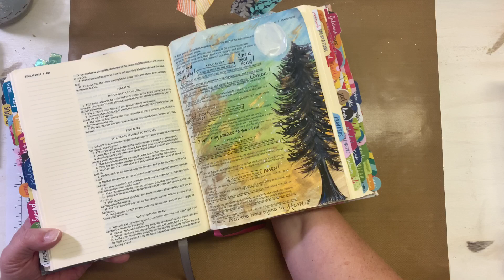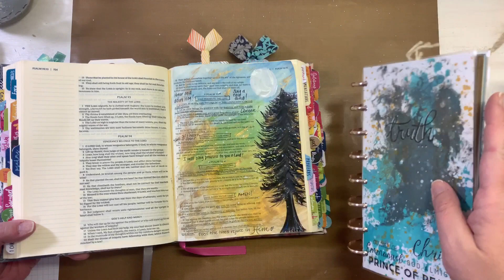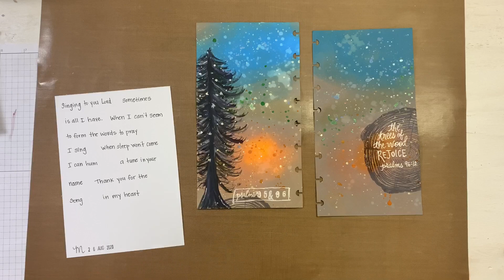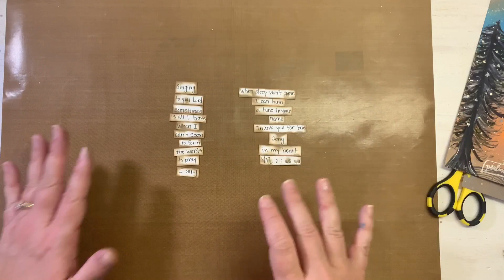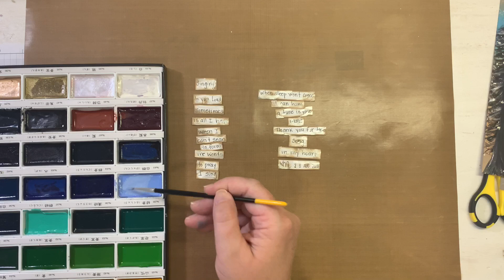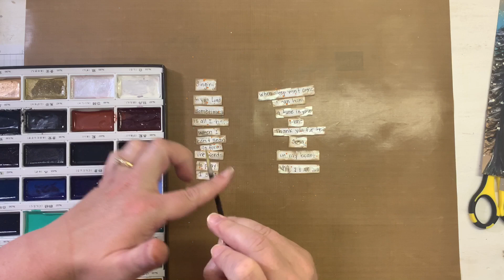MIXED MEDIA PROCESS | FAITH JOURNAL | BIBLE ART | WAR BINDER | JOURNALING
​@Melina Pylant
Hey y’all! I absolutely love how this mixed media project came together! This handmade journal is working out just as I had planned. I have a link to the video of how that came together listed below. I also have a link to the water color paints below.

Companies represented in this video:
@Scrapbooking With ME Crafts @Fiskars @Tim Holtz @EKSuccess @Illustrated Faith
Watercolors I used

I am the “M” in online paper crafting boutique and FB group.